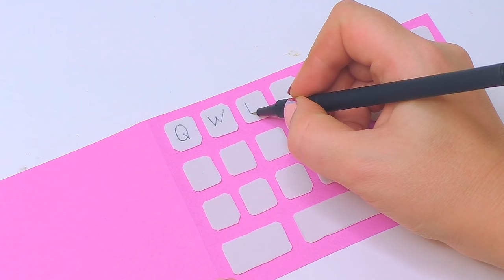How to make a tablet holder in the form of a laptop / Mini notebook /DIY stationery organizer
Today we will make an original tablet holder in the form of a laptop and a mini notebook in the form of a keyboard. Of the materials we need: thick and thin cardboard, foam, white paper and glue.